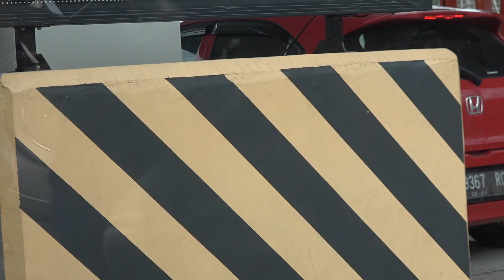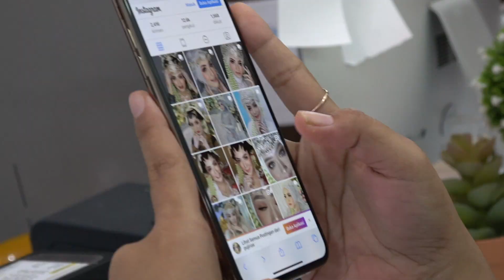Jalan Jalan Ke Semarang Beli iPhone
Mengantar Afis Rias Ke iPhone Semarang 2013

Video lanjutannya sedang dicari hehehe.